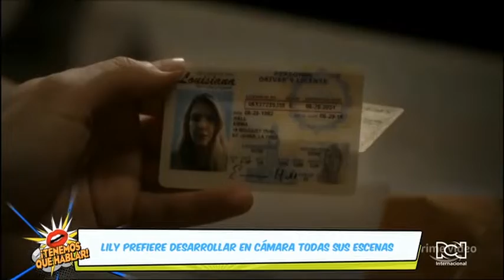Amazon Prime Video incluyó en su catálogo la serie “Tell Me Your Secrets”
“Tell Me Your Secrets”, es una nueva serie de Amazon Prime Video creada y escrita por Harriet Warner, cuya primera temporada, compuesta por 10 episodios, se encuentra disponible desde este fin de semana en esa plataforma de contenidos audiovisuales en línea.

Este drama psicológico, intenso y de moral compleja gira en torno a tres personajes con pasados turbios. Por un lado esta Emma, una mujer joven que enfrentó a un peligroso asesino, John es un ex depredador sexual en búsqueda de su redención y Mary es una madre obsesionada por encontrar a su desaparecida hija.

Los tres son llevados al límite, y sus verdades e intenciones se oscurecen al punto de confundirlos como víctimas o victimarios.

Lily Rabe da vida a Emma, y Enrique Murciano interpreta a Peter Guillory, un terapista que aparentemente tiene buenas intenciones. Con ellos hablamos de manera virtual sobre su participación en “Tell Me Your Secrets”.